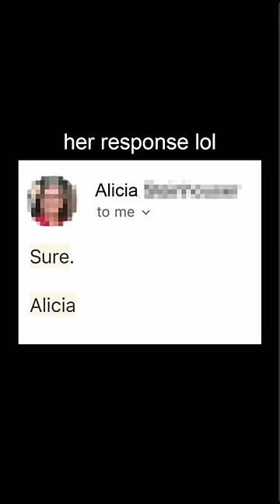I want Dr. Phil to be my grandpa